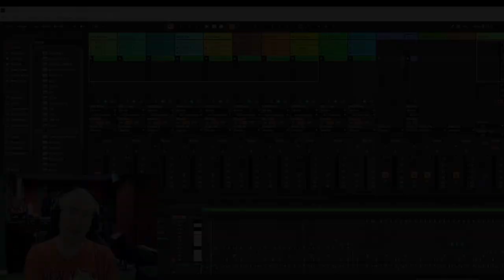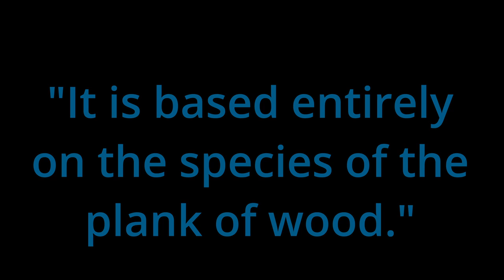Tonewoods in Electric Guitars: The Science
A scientist, a doctor of audiology, a wood expert, and a luthier join forces to answer these questions.